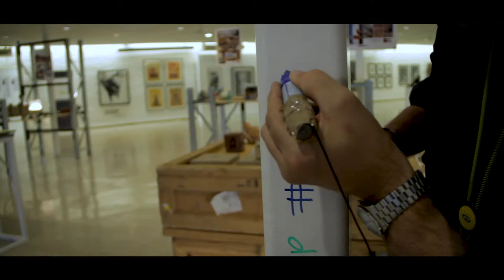SAADJIES BASA Awards Video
We were commissioned to document the collection and exhibitions of the Saadjies project. This video was created for the entry in the 2017 BASA Awards which won in the category of Small Business Award.

Saadjies is a collection of small sculptures made by South African Sculptors that traveled South Africa and the world in 2016. saadjies were used in sculpture-bombing activities in Venice, Amsterdam, Richmond, Pretoria and Stellenbosch and the collection was formally exhibited all over South Africa.